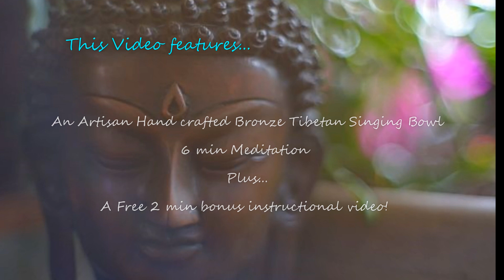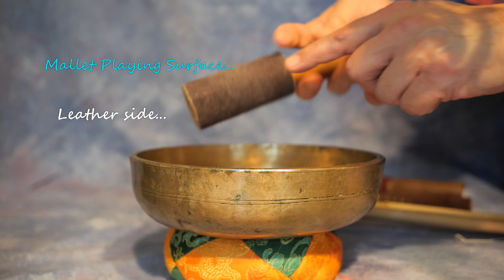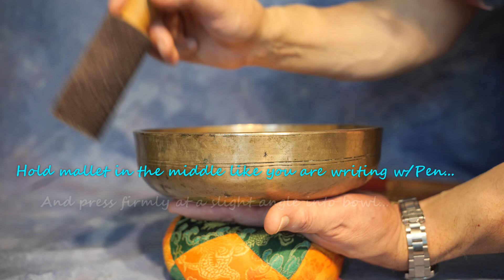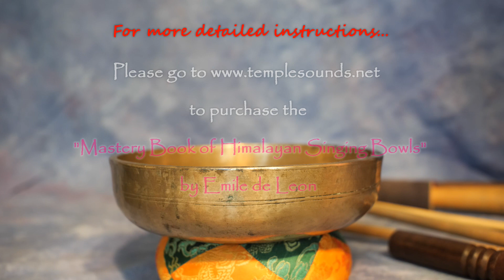MEDIUM BOWL M286 ~ 6 min Daily Meditation for Creativity and Body Health! w/Playing Instructions.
MEDIUM BOWL
Note G3 Fundamental 5th Chakra/Throat/Vishuddha ~ 194 hz
Note C#5 Harmonic 1st Chakra/RootMuladhara ~ 550 hz
Excellent 5th/1st  Chakra bowl in Perfect Pitch. Golden hand hammered bowl w/excellent harmonic and ancient dot and circle designs. Price $595.00
C-9+ interior marks
S-10
H-10